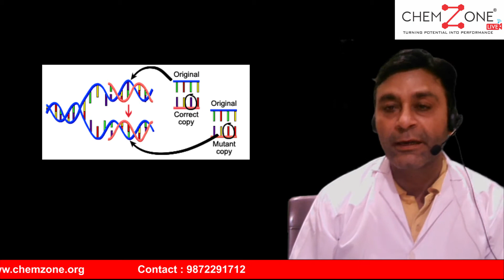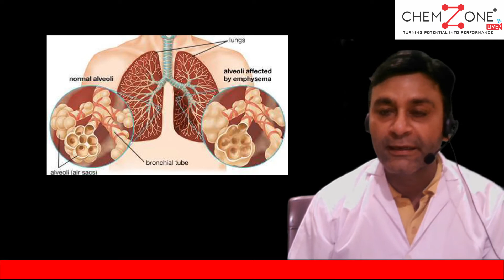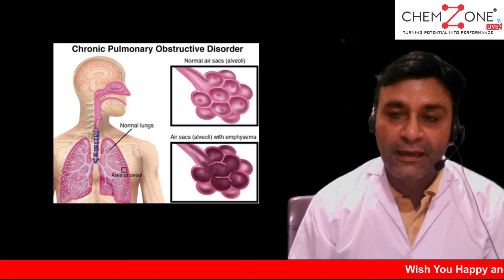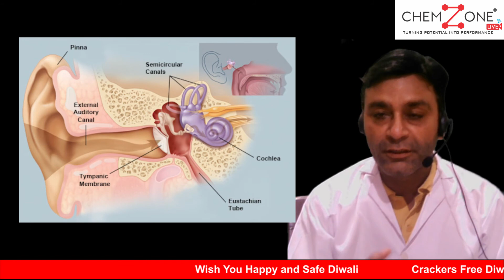chemicals in fireworks and health